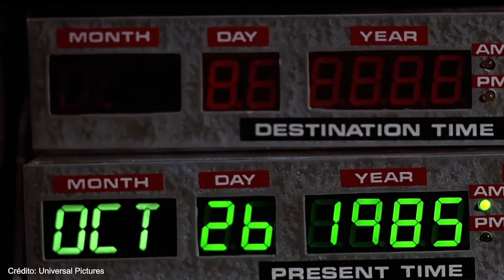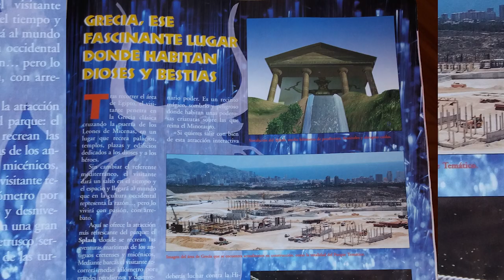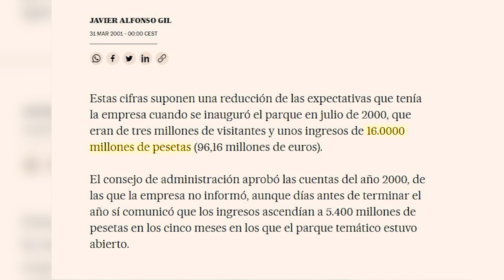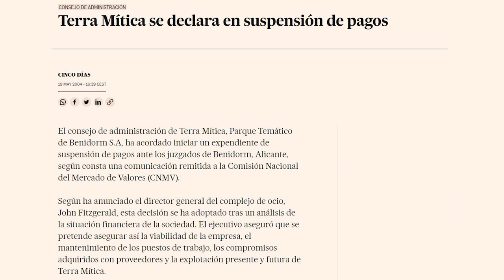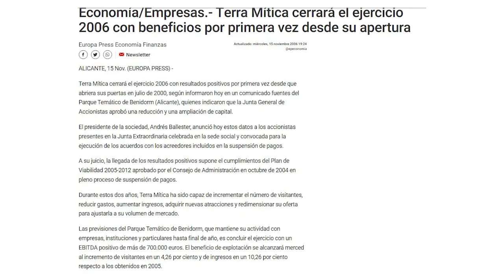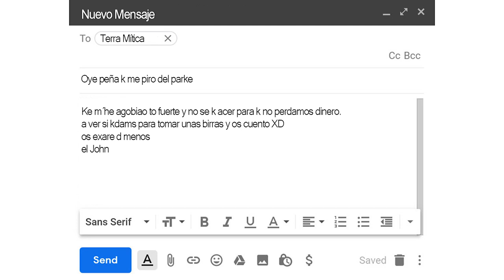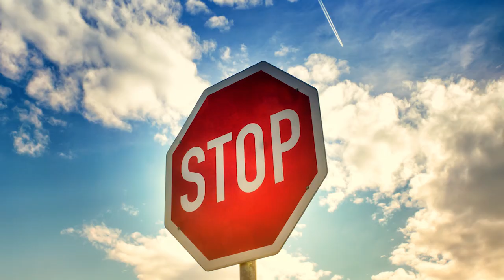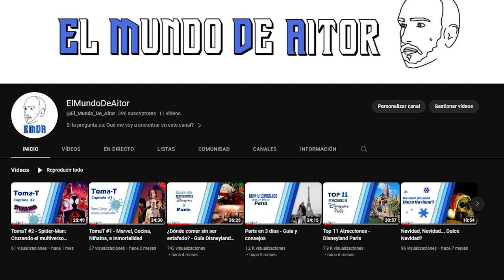Terra Mítica - La leyenda de un parque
Hoy os vengo a hablar sobre uno de los parques temáticos españoles con la mayor trama de corrupción y desfalco de toda España, Terra Mítica.
En este vídeo os cuento la historia del parque desde el momento de su idea hasta la actualidad.
Este vídeo me ha llevado mucho trabajo y muchas horas de edición así que agradecería si lo valoraseis con un Like.